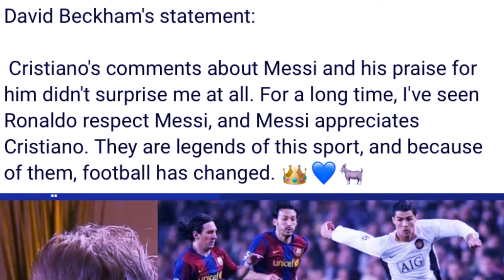iathuh u beckham ba baroh shi katta u tip ba kumno u ronaldo u kren ia u messi peit u kren kumno